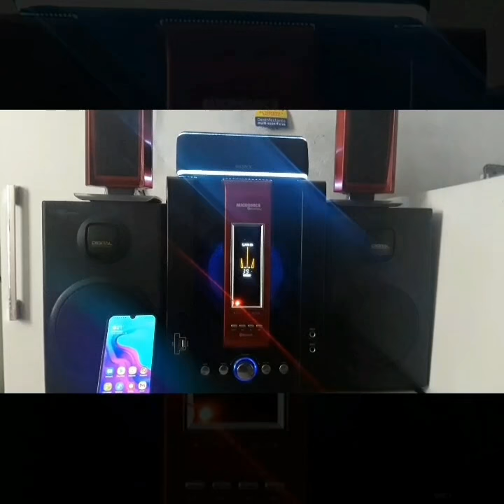Micronics Benetton classic | Bluetooth and Party chain muchs Speakers